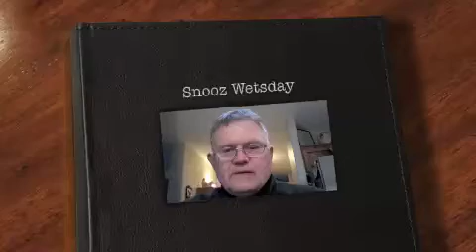Snooz162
Bar brawl and gunfire in SE Portland

Bear at large near elementary school

Bed bugs at the homeless shelter